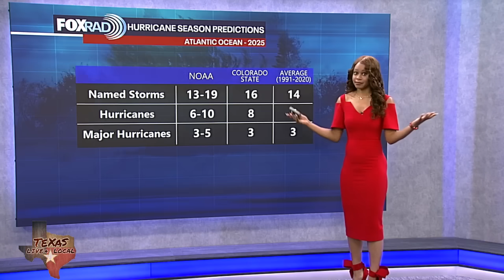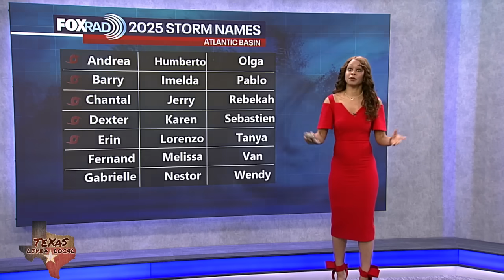Tropical Weather Forecast - Continuing to monitor Tropical Storm Erin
The first hurricane of the season is likely to form in the Atlantic Ocean Over the next few days or so. Tropical Storm Erin has not become any stronger today, but it will soon. The most likely path will take the storm just north of the Caribbean, then turning before hitting the East Coast. In fact, Erin is forecast to become a major category 3 hurricane by this weekend just north of Puerto Rico. However, everyone from Florida to New England should stay alert for changes. The system is very unlikely to affect the Gulf.